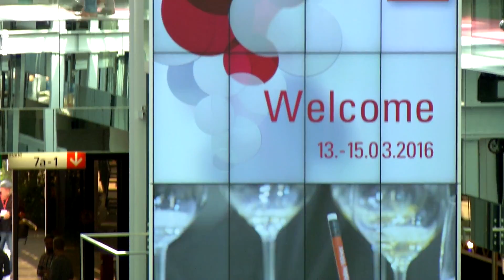Welcome to ProWein 2016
ProWein 2016